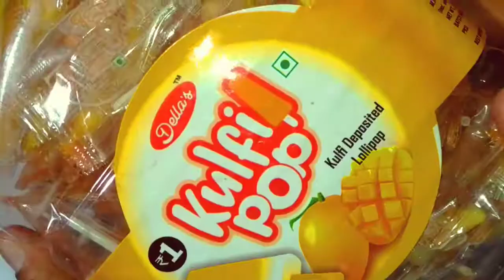So Many Candies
So Yummy Candies